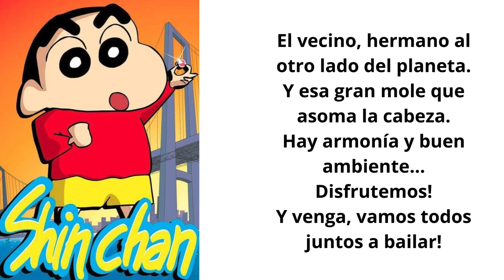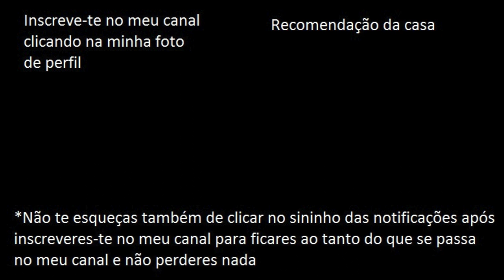Party, party, join us, join us | Shin Chan's Ending | Lyrics in Castilian Spanish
From: Crayon Shin Chan (Endings in Spanish)

By:@pumbasimbapaoreyestenorio5467 , @shinchacheros6577 , Luk Internacional, Shin Chan, TV Asashi Corporation
Credits for: @pumbasimbapaoreyestenorio5467 , @shinchacheros6577 , Luk Internacional, Shin Chan, TV Asashi Corporation
Lyrics (re)made and arranged/repaired by: Lightning McKing *Macacada&MuitaDiversão*

- FranciscoGonzas (PS4)